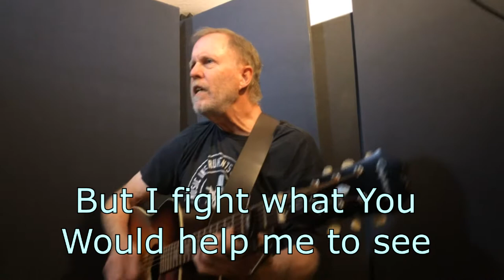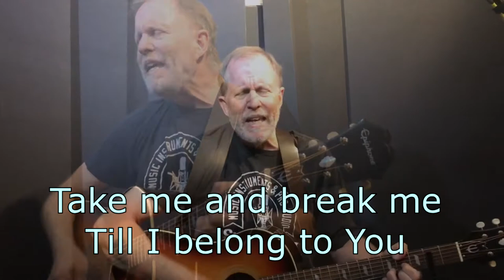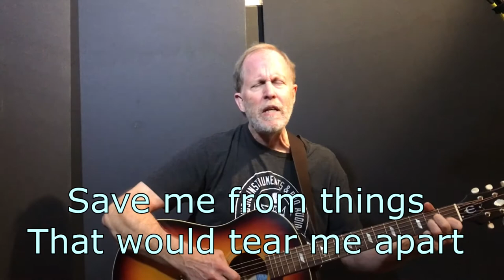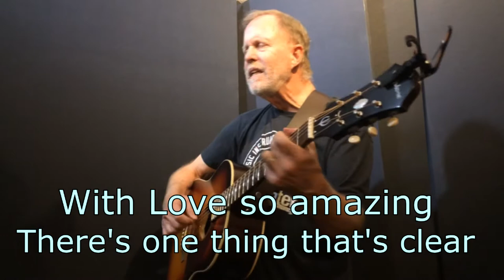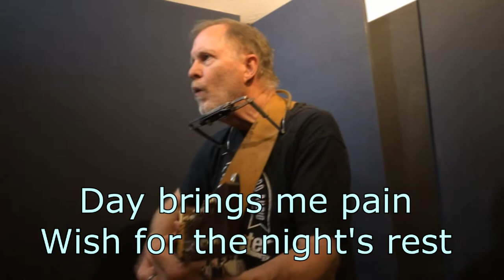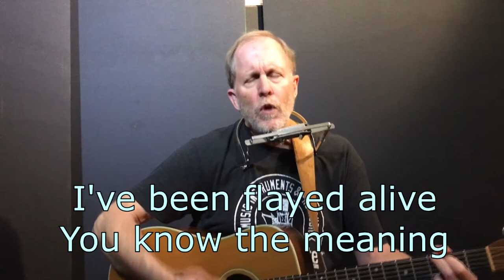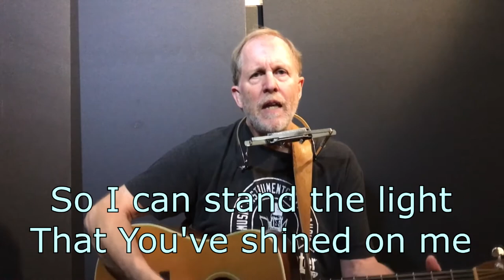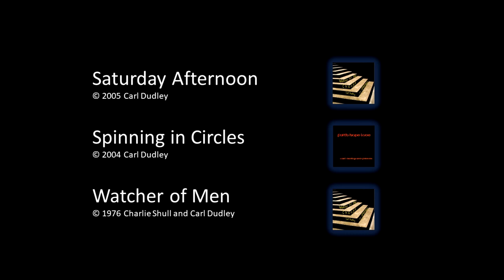Live from the Shop-Carl Dudley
Unplugged versions of Saturday Afternoon, Spinning in Circles and Watcher of Men.  Recorded live on November 10, 2121 at The Shop Recording Studio in Dayton Oregon.